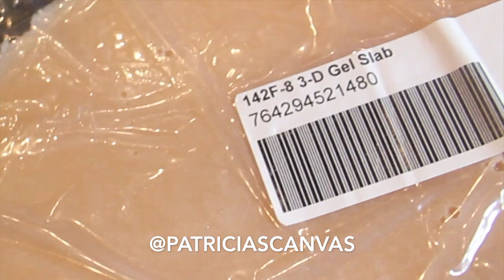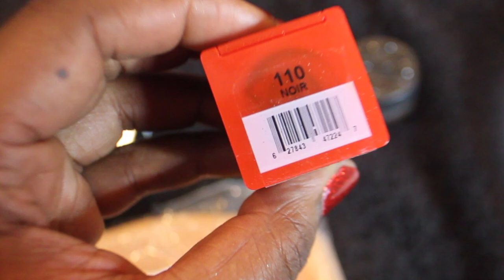In the making of Night Queen: White walker inspired makeup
Game of Thrones White walker inspired Halloween makeup

- Elmer’s all Purpose glue stick
- Mehron makeup liquid latex in white flesh + 3-D Gel Slab + Paradise makeup as in white & black + barrier spray
- Huda Beauty rose gold remastered palette in black truffle
- Air Cosmetik air brush gun + 110 noir
- MAC Cosmetics blacktrack